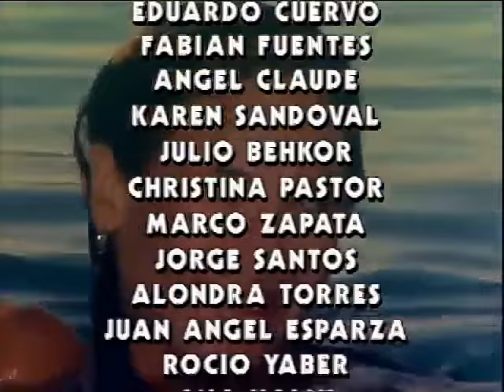Roxana enloquece de venganza por los de la O en la graduación: Amigas y Rivales